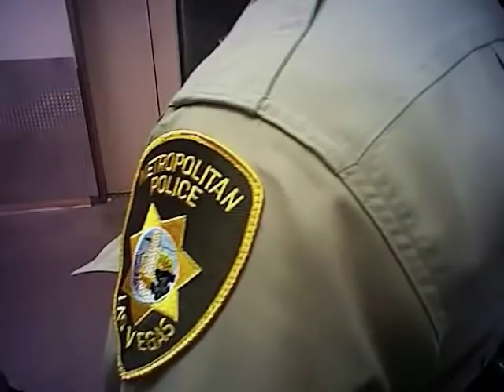Vegas Shooting Batch 13 Body Cam Video #111